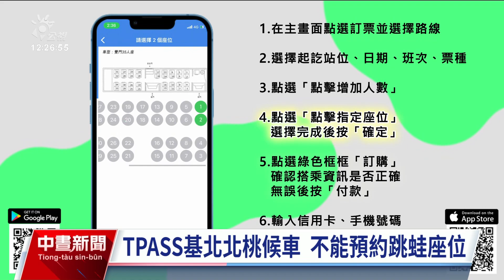TPASS納預約跳蛙公車？ 雙北仍待研議｜20230804 公視中晝新聞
TPASS基北北桃1200定期票受到通勤族喜愛，但有民眾反應TPASS不能預約「跳蛙公車」座位，只能至現場候車，希望改善納入。新北市府交通局表示，公車業者開發跳蛙公車App是針對固定搭車客群，TPASS則是著重多種運具使用。台北市公運處則回應，未來將與新北市交通局討論，是否將預約跳蛙公車座位納入TPASS。